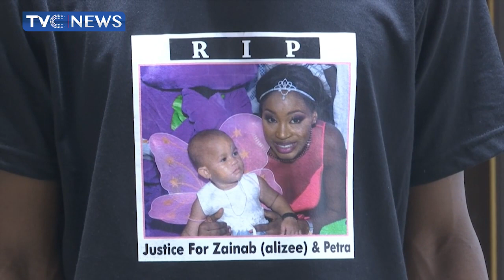Okei-Odumakin, Other Activists Present As Court Sentences Man To Death By Hanging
The Lagos High Court sitting at Tafawa Balewa Square annex Has found Dane, Peter Nielsen, guilty of two counts of murder of his Nigerian wife, Zainab, and daughter, Petra.

Justice Bolanle Okikiolu-Ighile delivered down the judgment in a more than 5-hour long hearing which started at about 5:15pm.

The Lagos State Government arraigned the 53-year old defendant on June 13, 2018,
on a two-count charge of murder, punishable under Section 223 of the Criminal Laws of Lagos, 2015, which prescribes the death penalty, if convicted. He had pleaded not guilty to the charges.